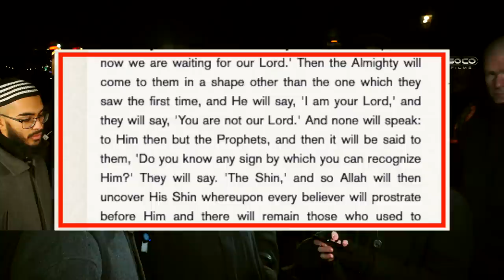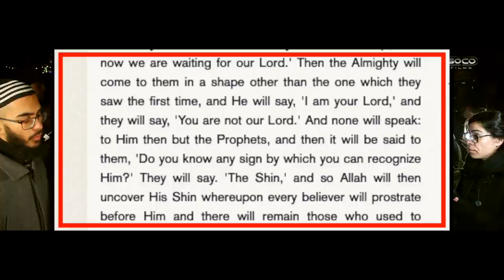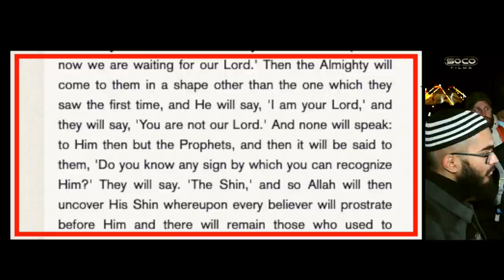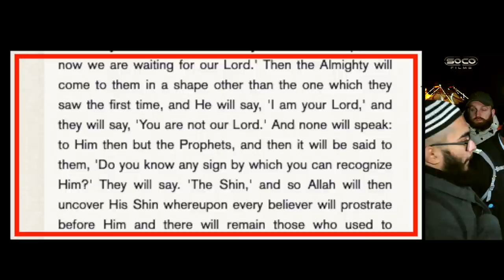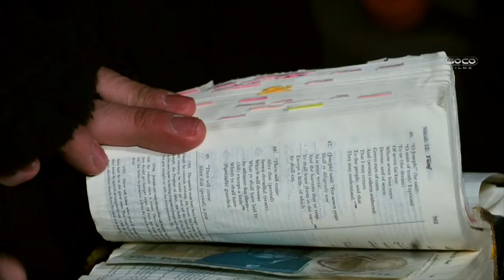The shin of Allah & The preservation of Qurans | ft. Hatun & Ibn Faisal | Speakers' Corner Debate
::::: Topic Highlights:::::: Muslim visitor stands up for Hatun against heckler. Islamic  God has body parts. Different Arabic Quran's.
Debater: Hatun @DCCIMinistries
Debater: Ibn Faisal
Shot & Edited: @SocoFilms
Post: @socostudio
:::::::::IF YOU WOULD LIKE TO SUPPORT US ::::::
SOCO Members: